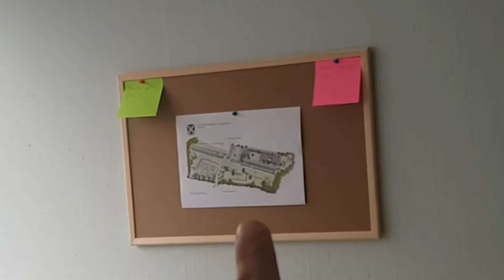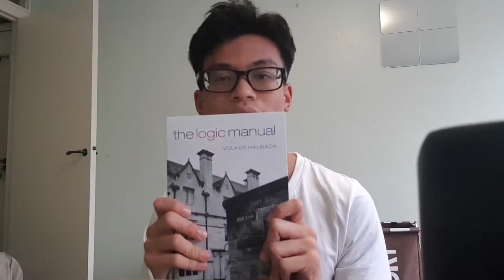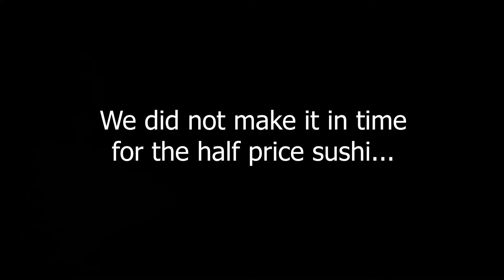Oxford University Freshers Week 2020 - Oxford Vlog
Join me in this oxford student vlog where I take you through my freshers' week at the University of Oxford in 2020 during the COVID 19 pandemic! It was certainly a very strange freshers week that will definitely be one of a kind. Anyways, I hope you enjoy the video :)

Dj Quads @ - Just roll with it